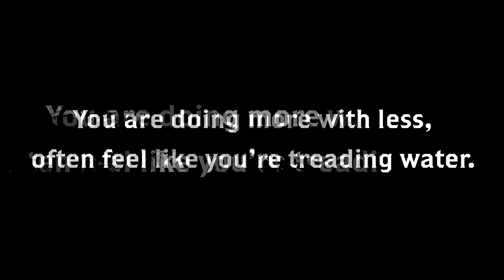Save the Titanic Leader and Leadership Team Development Participant Promo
Feel what it's like when you take the wheel of the Titanic on that faithful night in 1912.